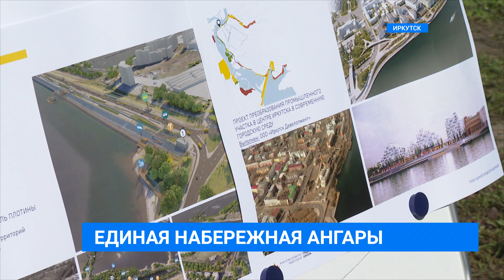Единая набережная Ангары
В Иркутске проектируют единую набережную реки Ангары. Цель - комплексное благоустройство от плотины ГЭС до устья реки Ушаковки. Одними из самых заметных объектов станут Курбатовские бани. Сейчас там продолжают реконструкцию, а что еще обновят, расскажем далее.